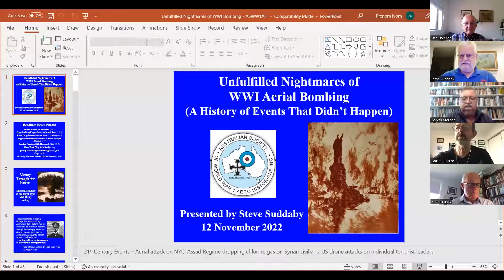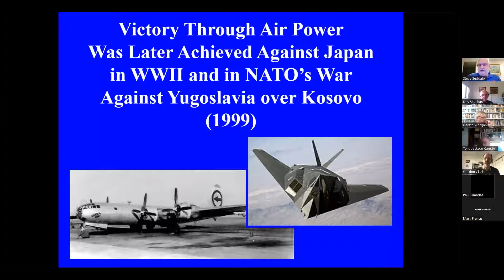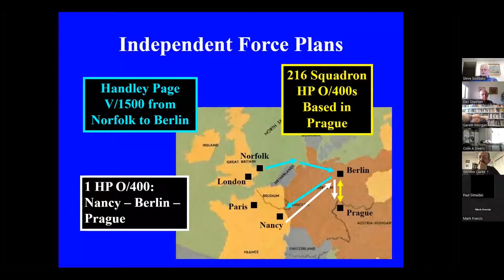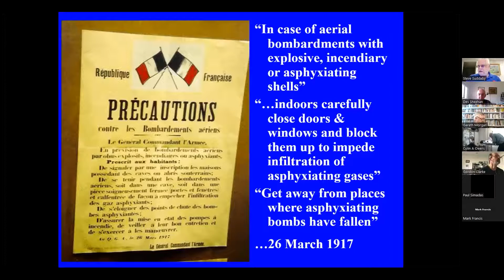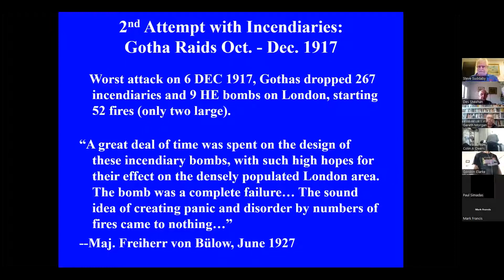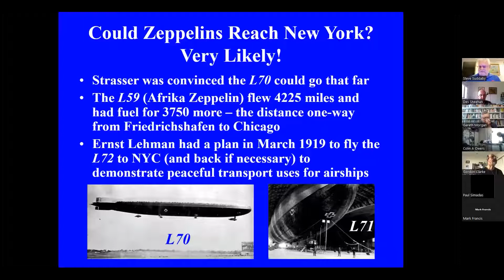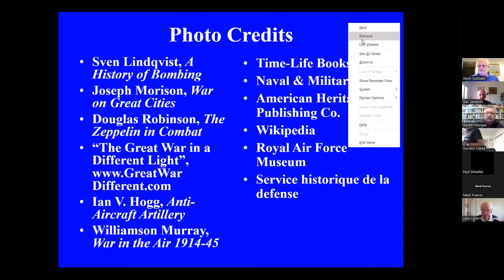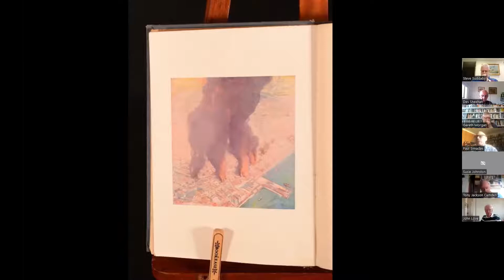Steve Suddaby: Unfulfilled Nightmares of WW1 Aerial Bombing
A history of events that never happened — ideas and plans created for bombing in World War I that were never tried or were never successful during the war.
The 2022 Eric Watson Memorial Lecture was delivered by Steve Suddaby on 12 November for the Australian Society of WW1 Aero Historians.